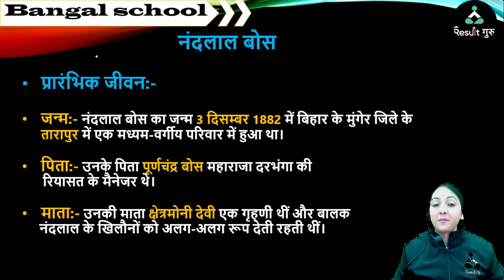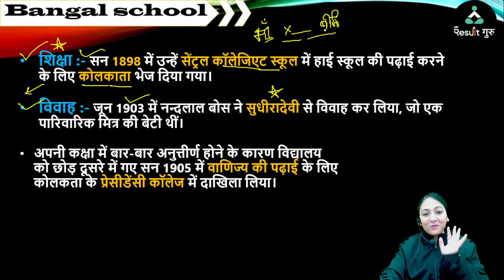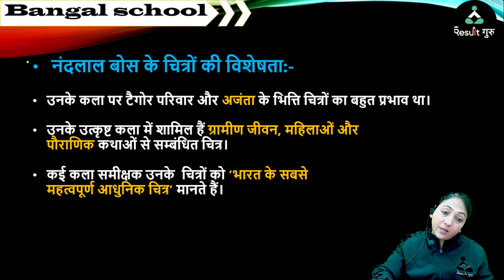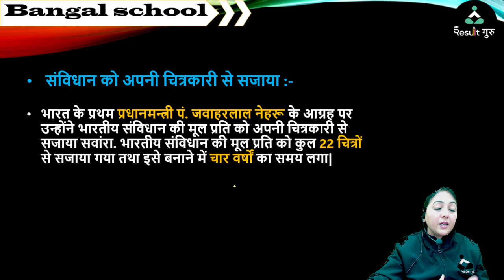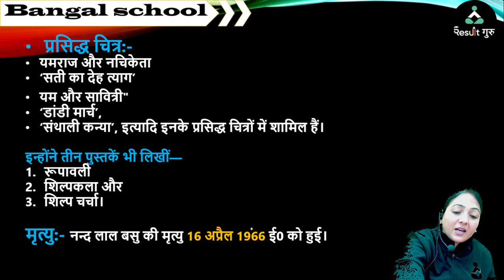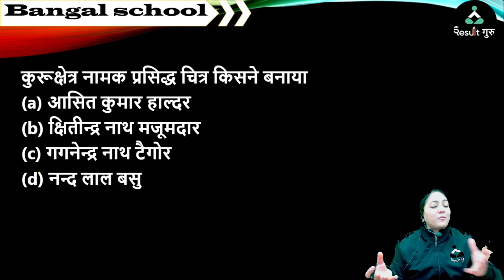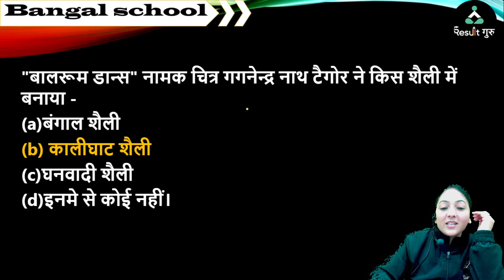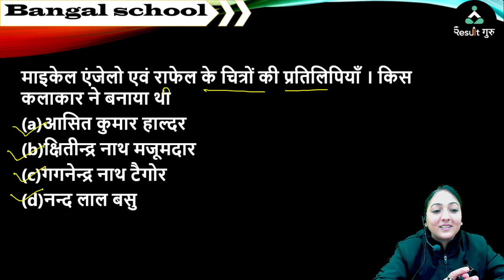(Class-43) नंद लाल बसु | TGT| ART/ कला | Nisha Mam | Result Guru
Selection के लिए Result Guru Haryana Exams Courses ज्वाइन करे !

 समकालीन कलाकार कृष्ण खन्ना ONE Shot Class | ART | TGT, PGT, UP, HR, NVS, KVS ART | Nisha Ma'am | RG

📜Topics in This Video:
TGT ART/ कला
Nisha Mam
Result Guru